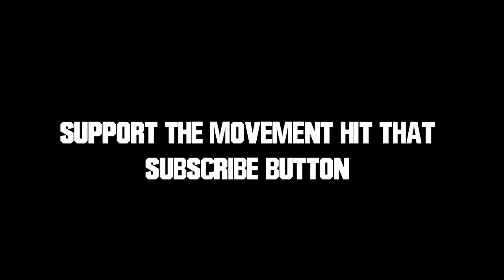HOW WE ROLL MAKING BEATS WITH TRAGEDY JONES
CHECK US OUT THE MOVEMENT